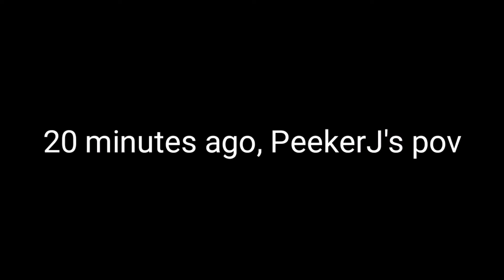GTA Online - The Chase (S8 P2) (Best one)